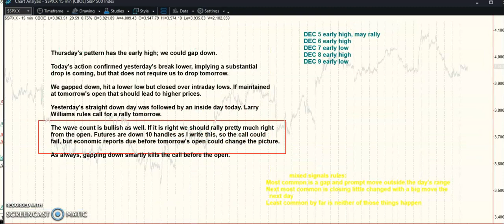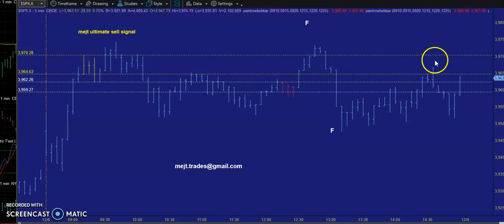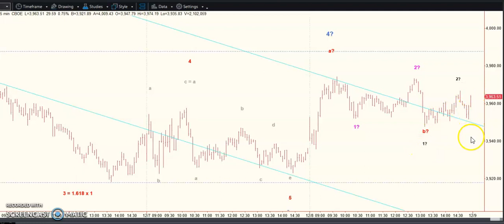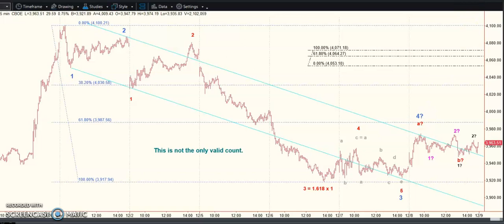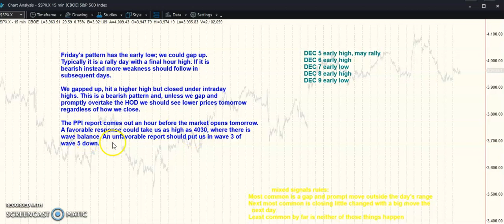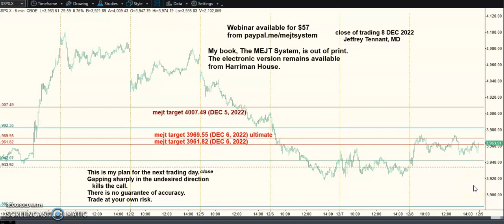MEJT stock market forecast 8 DEC 2022